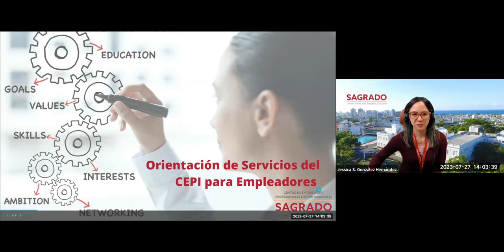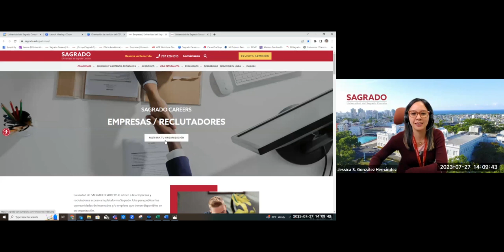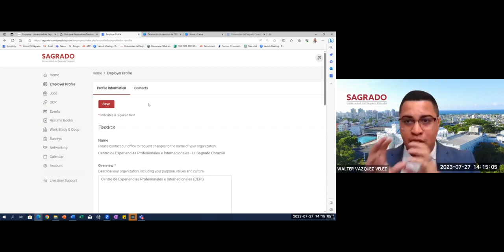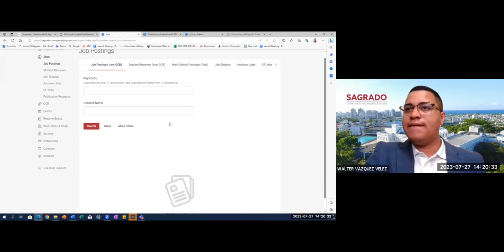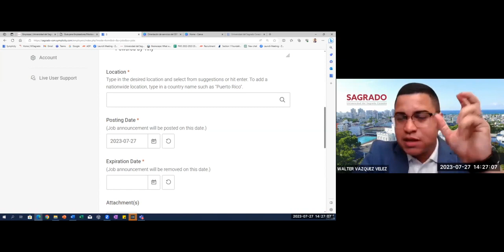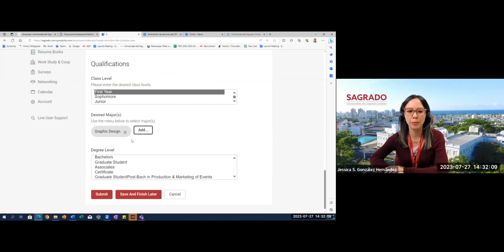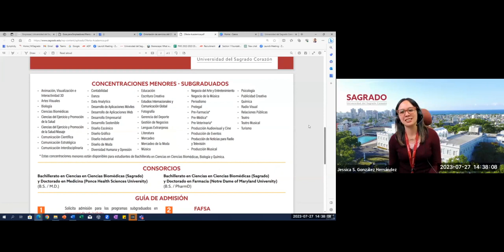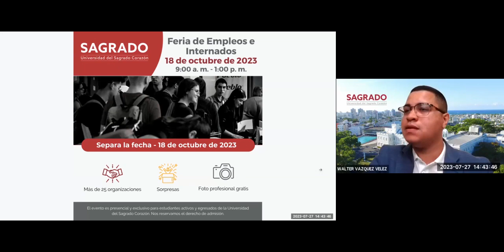Orientación de servicios generales para empresas y reclutadores.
En esta orientación aprenderás sobre los servicios de Sagrado Careers para empresas y reclutadores.